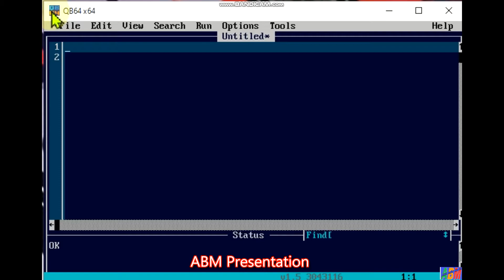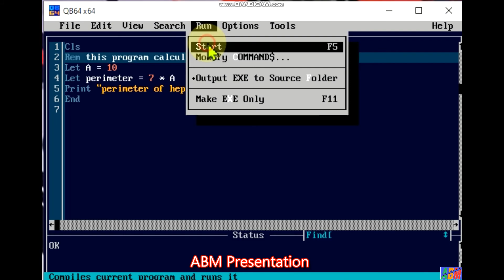how to calculate the perimeter of heptagon in the Qbasic program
In this video, I want to show you how to calculate the perimeter of the heptagon in the Qbasic program.

thanks